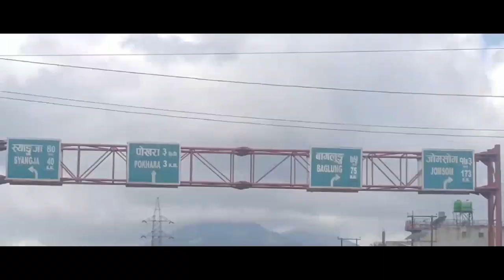vlog~Youth Tour program 2021 /Traut Farm Bhurjung Khola Kaski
youth program is necessary in christian ministry.this is a program perpose is not just have an enjoy but refresment and knowing each other,and praise God also.It was so blessed and unforgotable moment forever.